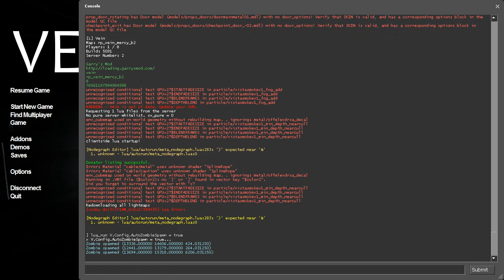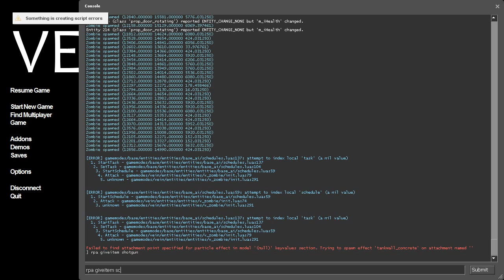Vein - Zombie Stress Test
200 zombies on one small map.

The normal zombie count is 30/100. That means that there will always be between 30 and 100 zombies on the map. If there are under 30 zombies, the autospawner will create some discretely. If there are 100 zombies, under no circumstance will any more zombies be created - for example, an admin can't spawn any if there are 100 zombies, and yelling won't summon a horde.

Script errors are mostly garry's fault - in this build of the beta, AI is kind of messy. Whenever you see a "something is causing errors" message, it just means that a zombie tried swiping at me.
[Update as of March 2013: The bugs for this have been fixed for a while!]

Lag is mostly on my end due to recording. The end-user wouldn't notice it.